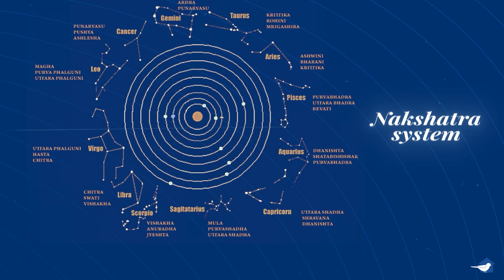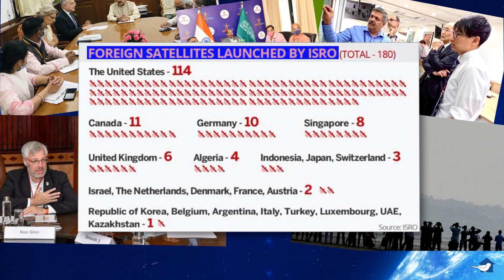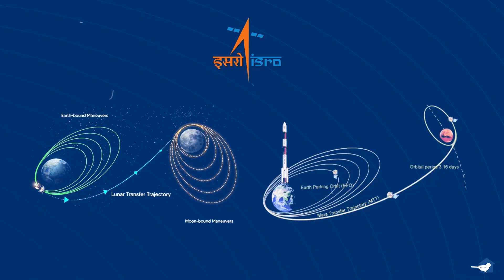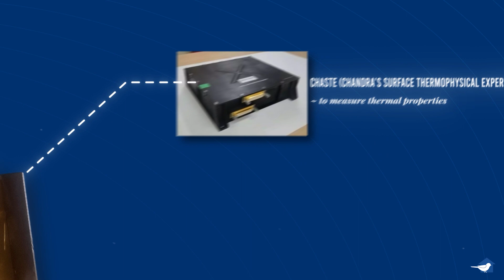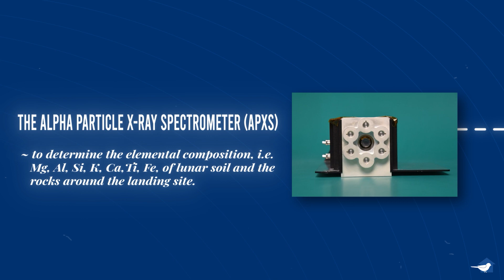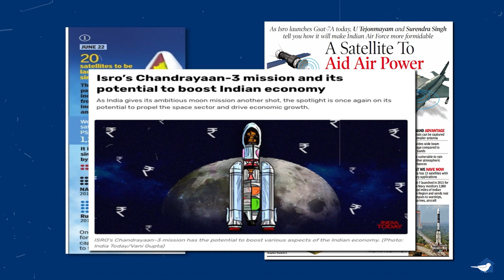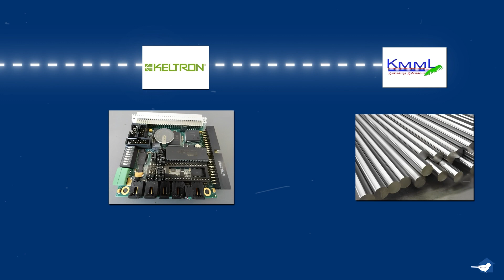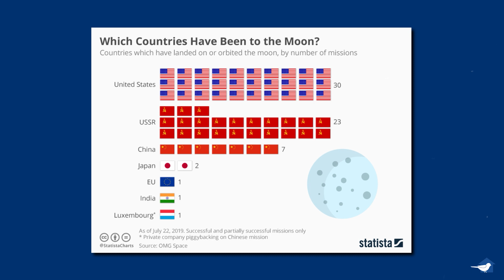Chandrayaan-3: India’s entry into Lunar Economy? | ISRO | House Sparrow Films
Last week, the south pole of the moon entered into the dark, cold, and long lunar night. And with the solar-powered batteries dying out, Chandrayaan-3’s rover and lander went into a deep sleep mode after completing their respective assignments. A well-deserved rest after a long and hard journey of more than 100m on the surface of the moon and 3.8 lakh km in space all while racing against time to successfully uncover the mysteries of the moon.

The six payloads sent through Chandrayaan-3 have made some groundbreaking discoveries that are set to alter our understanding of the cosmos and ALL future moon missions.

So, join us as we delve into the remarkable journey of how all this came to be!

In this first video of our channel, we explain the moon’s deep connection with Indian culture and its significance in ISRO’s inspiring journey, which traversed from humble beginnings to global recognition. We navigate through their cosmic symphony of exploration and innovation, where every milestone achieved by the Chandrayaan missions propelled us closer to the universe's mysteries.

And not just that! We further unravel how lunar resources possess the power to transform into valuable commodities, reshape industries, and pave the way for a promising lunar economy. After all, space missions have always been more than just scientific explorations. In the current era, as space-faring organizations eye lunar bases, lunar mining, and lunar resources, we try to decipher the intricate connection of Chandrayaan-3 with the lunar economy, which is set to turn the trajectories of space missions for countries across the globe.

Buckle up to embark on a thought-provoking journey that unravels the intertwined fate of lunar exploration, global cooperation, and the boundless horizons that await us beyond our blue planet.

Enjoyed our first video?

Timecodes:
0:00 - Intro
0:38 - Moon & Indian culture
1:16 - India's Cosmic Voyage
2:47 - Chandrayaan missions
3:43 - Chandrayaan-3
5:42 - Findings of Payloads
8:12 - The quest for water
8:51 - Synergy of Public-Pvt Sectors
10:12 - Lunar Economy

House Sparrow Films brings you stories of all that is shaping the present and future of India, with a deeper look into the national and global happenings, helping you to stay informed in this ocean of endless content.

House Sparrow Films is essentially a creative multimedia content company, fulfilling all the requirements of content generation and turning it into a meaningful representation through videos, designs, audios, and scripts.